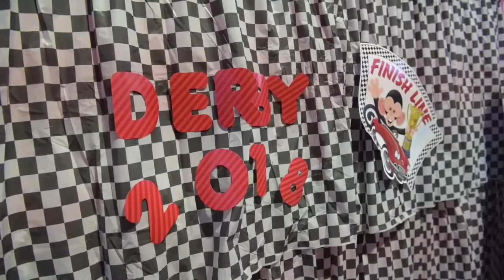Girl Scout Pinewood Derby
Nicole Saintey of talks about the second annual Power Puff Girl Scout Pinewood Derby in Sugar Grove.